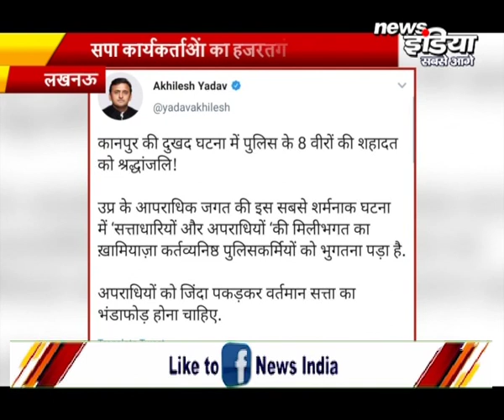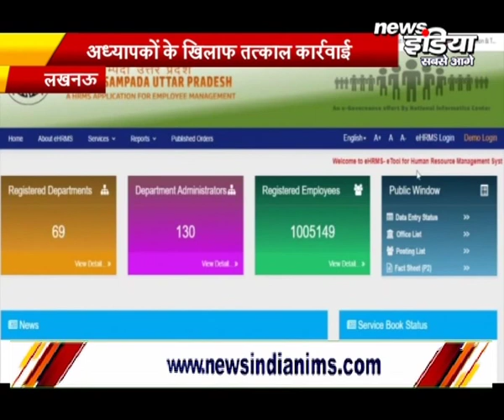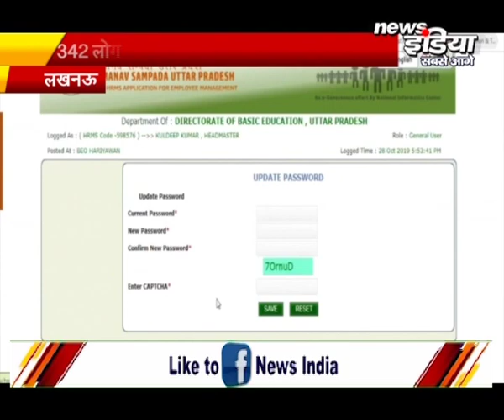पर देखिये उत्तर प्रदेश की प्रमुख ख़बरें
@newsindia24x7live News India @NIMSUniversityRajasthan @UPGovtOfficial
HindiNews BreakingNews News Live TV IndiaNews RajasthanNews UttrakhandNews Haryana News UttarPradeshNews EntertainmentNews Political News CrimeNews BusinessNews SportsNews CricketNews JobsNews DelhiElection InternationalNews etc. is available on our channel